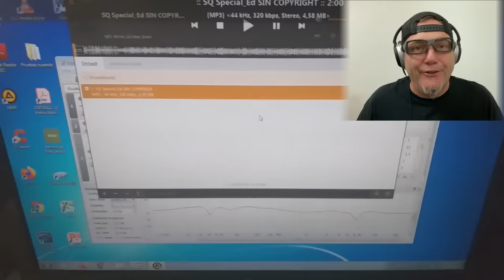Sonido Fuerte Con Calidá! de Chunwufer | Paspadito DD Audio Subwoofer 15 y 18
En Este Video:
Momento Paspado
Paspadito y subwoofers De 18 Pulgadas
Drivers de 18 Pulgadas

🎦Si haces un buen video, tu auto se va a lucir.
📸 Filma o toma fotos con el teléfono en   ▭   📸 Horizontal.
📹Recomendación: Primeros 15 segundos escucha de música, resto mostrar el auto y el sistema de audio.
⏳No mas de 1 minuto porfa. Ahorra trabajo.

*Los videos con tu música se reproducen 6 segundos por copyright

Soy Gonzalo Codesal de Instaler, un local de Car Audio en Buenos Aires, Argentina.
🎻🎷🥁 Instaler es donde vive la calidad de sonido.

Estamos en Av Warnes 916, Ciudad Autónoma de Buenos Aires, Argentina

En nuestra web encontrarás fotos de nuestros trabajos y listas de productos con precios actualizados.

Si tienes un local de car audio y quieres trabajar con nuestros productos y recibir asesoramiento, no dudes en contactarnos.